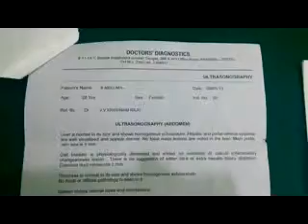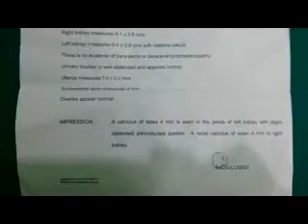Kidney Stones Removed 2 Treatments in Nadipathy - Kakinada